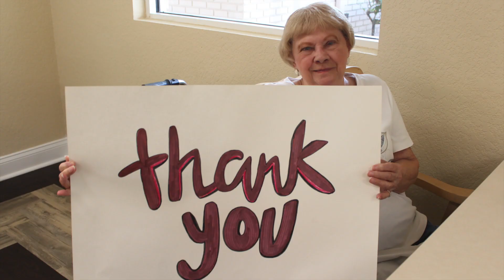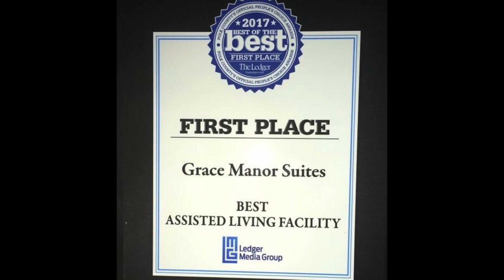Best of the Best Polk County 2017 - The Manor at Lake Morton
Thank you to everyone who nominated The Manor at Lake Morton and our sister communities, Grace Manor Suites and Osprey Manor, for the Best of the Best Assisted and Independent Living in Polk County! We are so proud of Grace Manor Suites for receiving the First Place Award in the Assisted Living category!